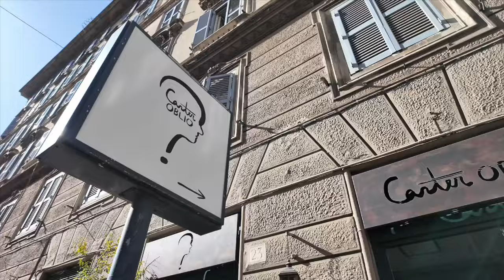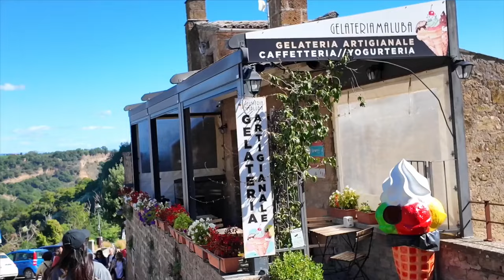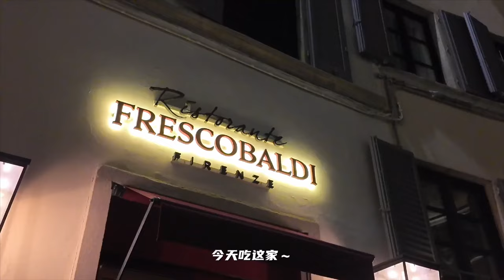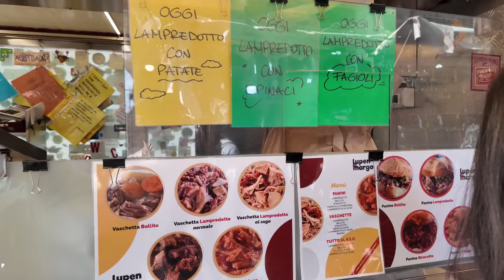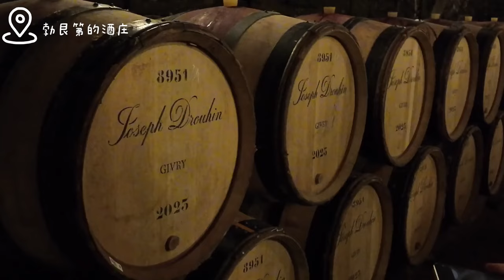【Europe Travel Vlog 欧洲之旅】去玩啦去玩啦！带你们一起感受美景~太治愈啦！ [仇仇-qiuqiu]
【公共微信号】仇大哥
【ins】qiuqiu1121